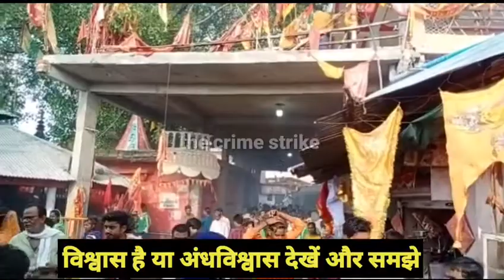रायसेन: विश्वास/अंधविश्वास:सिहोरा में लगी नागों की अदालत,सर्प दंश से ग्रसित कई लोग देश भर से पहुंचे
रायसेन जिले से 70 किलोमीटर दूर गेरतगंज  तहसील में सिलवानी रोड स्थित ग्राम सीहोरा खुर्द में लगती है नागों की अदालत   इस अदालत में साँपो से सताए लोगो के शरीर में बुलाये जाते हे।  साँपो को फिर उनसे पूछा जाता है कारण क्यों काटा था साल दर साल यह परंपरा चली आ रही है । इस नाग पंचमी पर भी यहां सेकड़ो की संख्या में लोग पहुचे इस विचित्र नजारे को देखने और पीड़ितों से मिलने यहां शरीर मे आये साँपो ने दूध भी पिया ओर अपना दर्द भी सुनाया
 स्थान श्री हनुमान जी एवं ग्राम सिहोरा श्री शिवजी के सिद्ध स्थान के लिए प्रसिद्ध है। सीहोरा ग्राम के भीतरी क्षेत्र में नागदेव का चबूतरा है। जहां प्रतिवर्ष नागपंचमी के मौके पर नागों की अदालत लगती है। मान्यता है कि सालभर में सर्पदंश से पीडित लोग सीहोरा पहुंचकर वहां के पंडा अजब सिंह से गांसी बंधवाते है। जिससे उन्हे लाभ प्राप्त होता है। तथा बाद में उन्हे नाग पंचमी पर पुनः सीहोरा पहुंचना होता है। मंगलवार को सीहोरा स्थित नागदेव के चबूतरे पर नागों की अदालत लगी। दूर दराज के दर्जनों लोग जो बीते वर्ष में सर्पदंष से पीडित रहे थे। वे इस अनोखे आयोजन में पहुंचे। यहां पंडा अजब सिंह की मौजूदगी में बारी बारी से पीडित रहे दर्जनभर से अधिक लोगो के शरीर में नागों की आत्मा ने प्रवेश कर संबंधित व्यक्ति को काटने का कारण बताया। यही नही प्रविष्ट नाग की आत्मा ने भविष्य में किसी व्यक्ति को पीडा न पहुंचानें की वचनबद्धता भी जताई। मौके पर मौजूद सर्पदंश से पीडित रहे व्यक्तियों के परिजनो ने मीडिया प्रतिनिधियों से चर्चा करते हुए बताया कि वे नाग के सताए हुए व्यक्तियों को सीहोरा दरबार में लाए थे तथा यहां से गांसी बंधवानें के बाद आराम मिल गया था। तथा पंडा के कहे अनुसार अब नाग पंचमी पर इस आयोजन में आए है।

इस आयोजन को देखने के लिए क्षेत्र सहित दूर दराज के श्रद्धालु बडी संख्या में सीहोरा खुर्द पहुंचे। साथ ही इस दिलचस्प कार्यक्रम को पूरे समय देखते रहे। इसे आस्था कहे या अंधविश्वास लेकिन यह प्रथा वर्षो से चली आ रही सिहोरा के पंडा अब बुजुर्ग हो चले है वावजूद इसके आज भी नाग पंचमी पर बैठते है और नागों की अदालत लगाते है ।